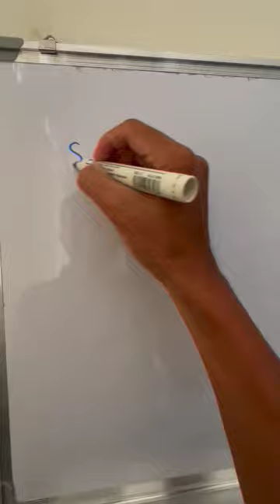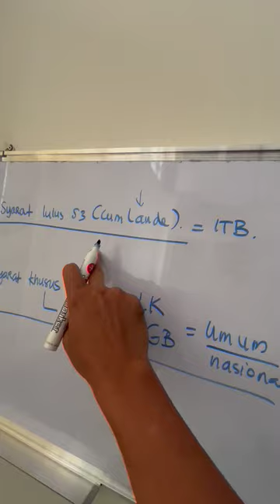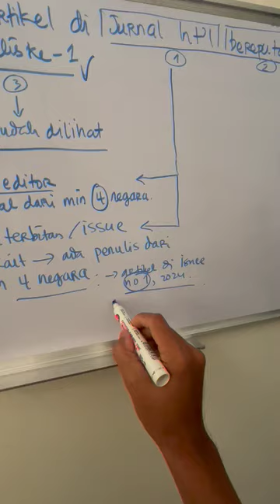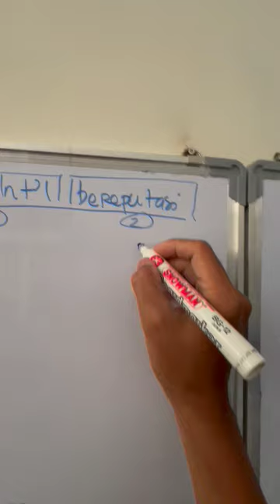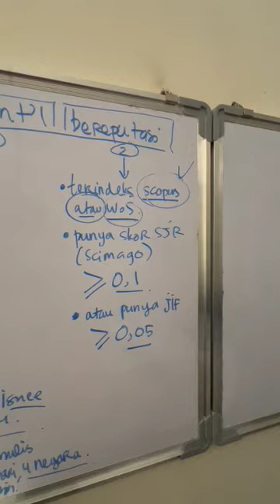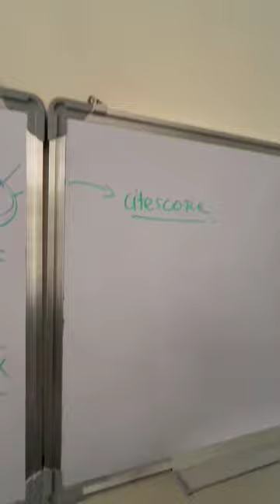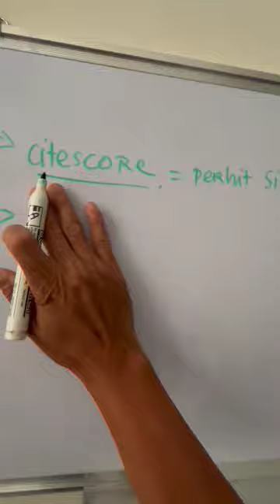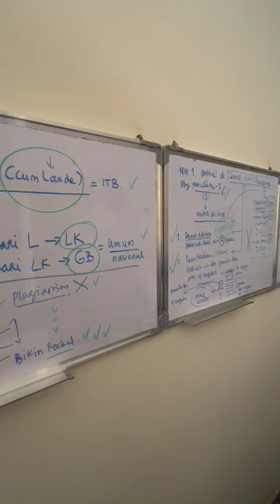Riset Anda Mungkin Tidak Seberapa Nilainya - Ini Penyebabnya